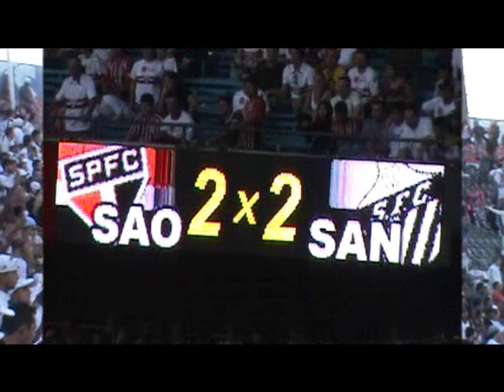Festa Santista no Morumbi!! SANTOS 3 x 2 são paulo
Semifinal do Paulistão 2010, jogo de ida.
São Paulo (bambi) 2 x 3 SANTOS F.C.
Festa santista no Morumbi.